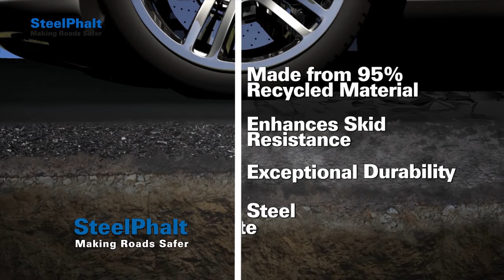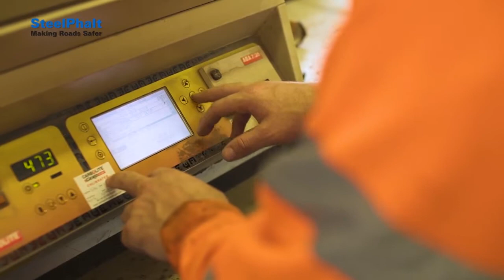Harsco Environmental - Steelphalt